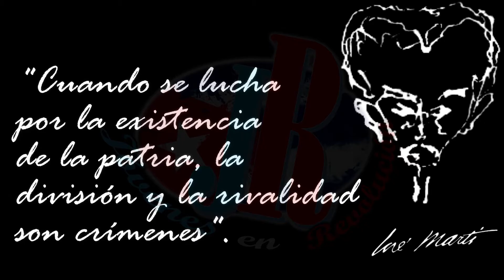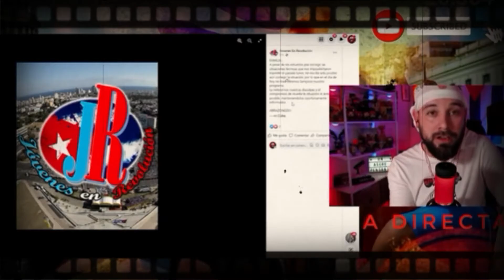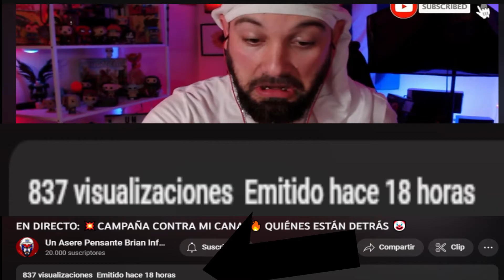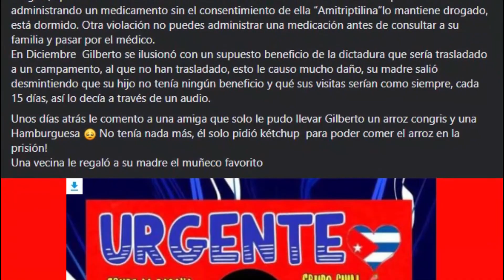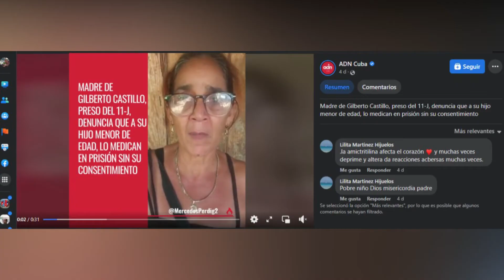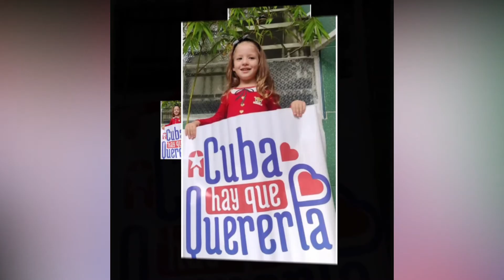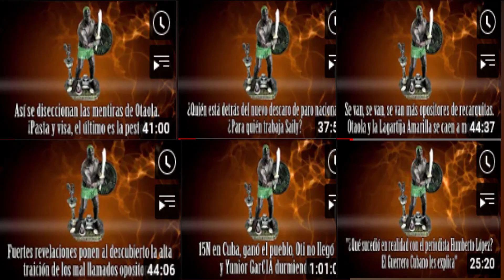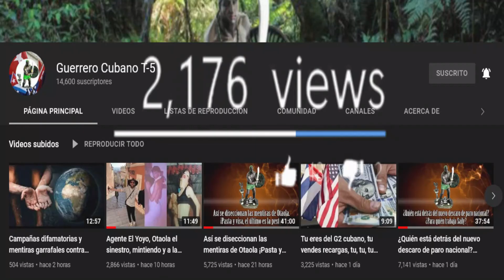¿Estamos fuera de las redes? 🤔 Hablaremos también de una madre muy “preocupada”. Te lo contamos HOY.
¿Qué pasa con JóvenesEnRevolución? ¿Fuera de las redes? ¿Nos llaman absurdos, imbéciles, que no somos nadie? 😨😨😨😨NUESTRA RESPUESTA NO SE HACE ESPERAR. Por otra parte, un🐛 reconoce quien es el mejor Youtuber en Cuba, el de mayor aceptación y éxito. Pero eso solo es el inicio, lo importante vendrá después, donde desmontaremos una nueva campaña de victimización de uno de los detenidos por vandalismo el 11 de Julio.